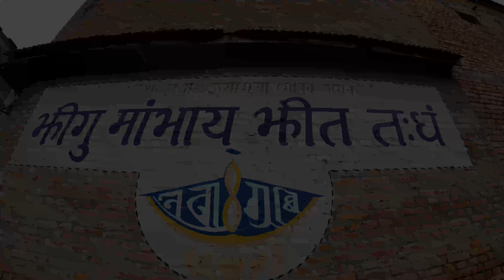Bhaktapur, Nepal - One of the oldest cities in the world - Gypsy Walk- Winter In Bhaktapur.